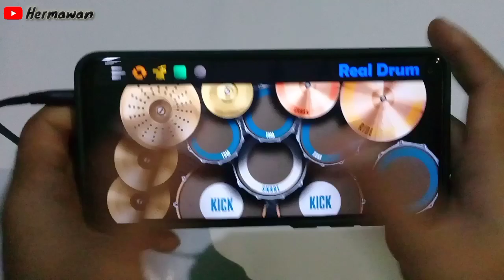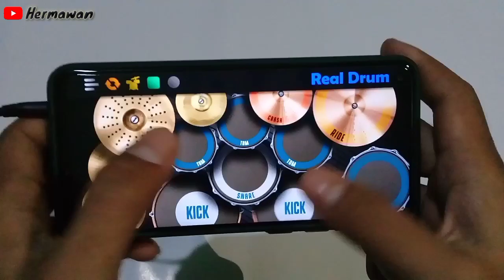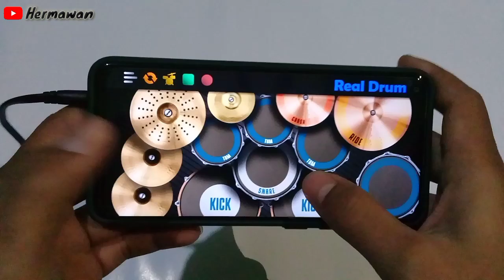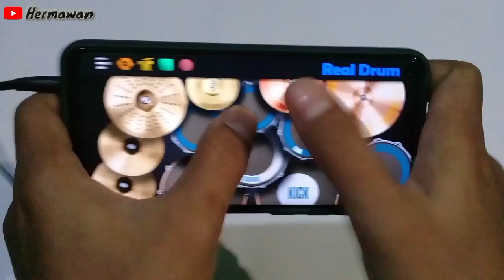VIERRA - JADI YANG KU INGINKAN || REAL DRUM COVER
semoga terhibur 🙏

Selalu mendengrkan pakai 🎧